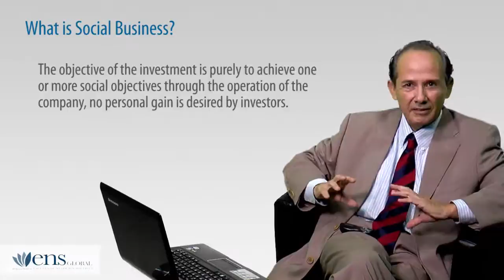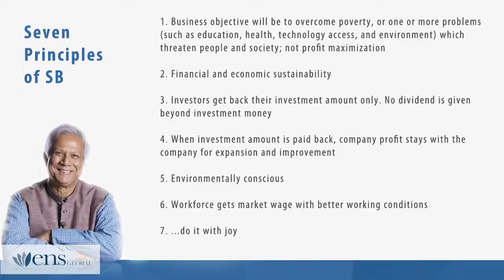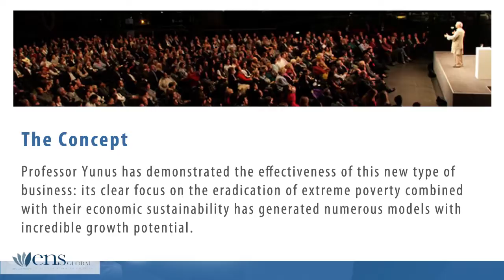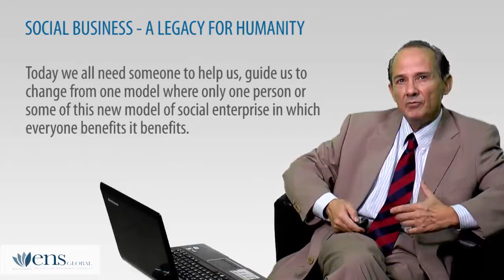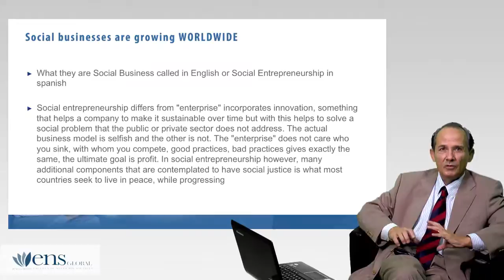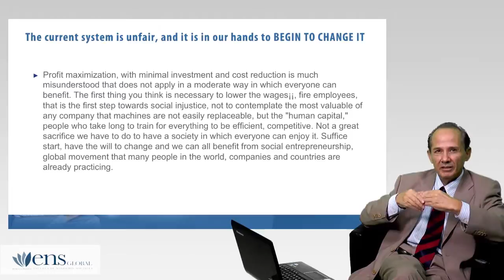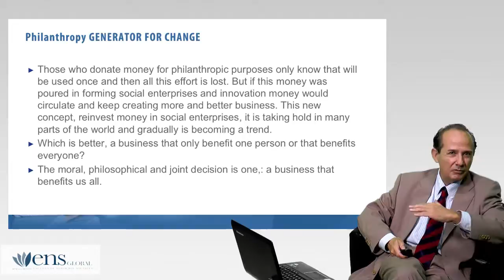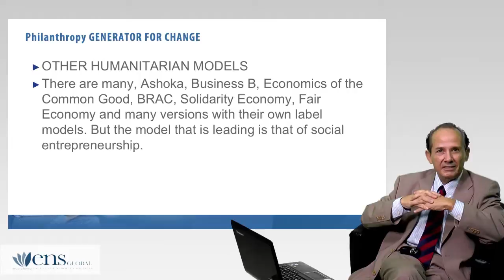Bernardo Javalquinto Social Entrepreneurship English HD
Social Business / Social entrepreneurship, new business Economic model in the world. Build roads to help people: Humanize Capitalism